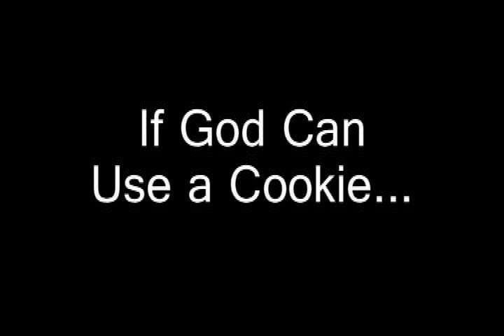Lauretta Pierce (The Cookie Lady)-TBN Interview Part 2 of 2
Lauretta Pierce talks about her struggle and her amazing blessing through a cookie in this newly release interview on TBN.  Friday, March 18, 2011.